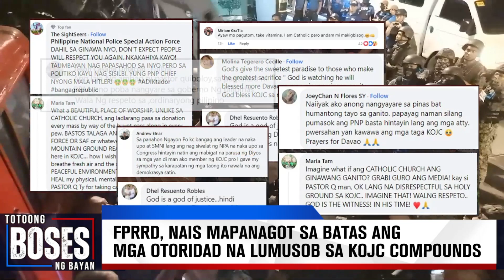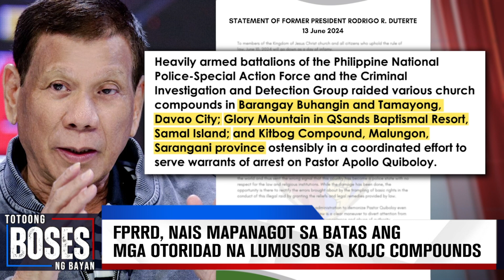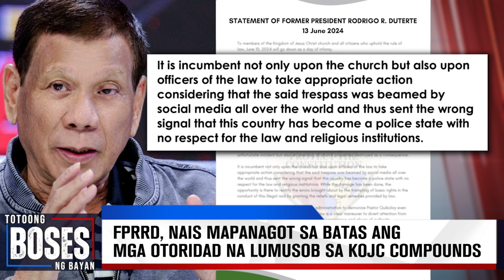FPRRD, nais mapanagot ang mga otoridad na lumusob sa KOJC compounds ng walang search warrants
Hindi palulusutin ni dating Pangulong Rodrigo Duterte ang ginawang paglabag sa batas at paggamit ng dahas ng PNP-SAF at CIDG sa ginawa nitong paghahain ng arrest warrant para kay Pastor Apollo C. Quiboloy at lima pang indibidwal nitong Lunes.